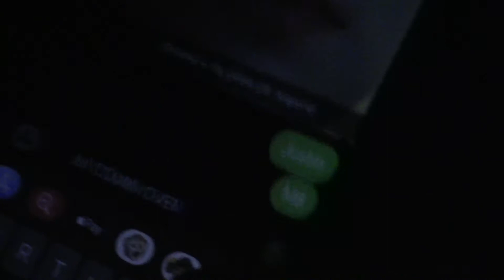Speedrun to Justin's House